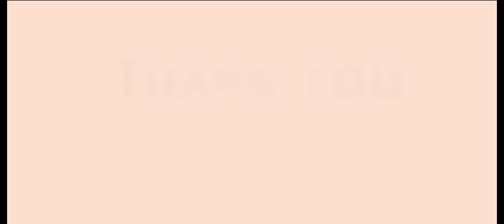YASSI PRESSMAN IS IN BARCELONA UY SINO KASAMA MO JAN PRIVATE PLANE YARN YAMAN SIGURO TALAGA NG BF MO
If you're new subscribe to the showbiz chika channel this is the right place for all your heart warming stories about amazing and lovely celebrities that will inspires you everyday so make sure to subscribe and never miss a single videos thanks very much.. Credit and many thanks to yassi ig stories